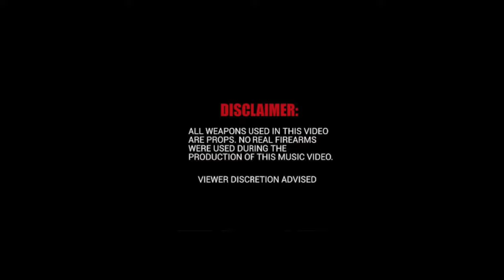Wrinkle Money Hova - On Gang (Official Music Video) shot in 4K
All guns, drugs, and money used to make this video are props used to make video more realistic!!!